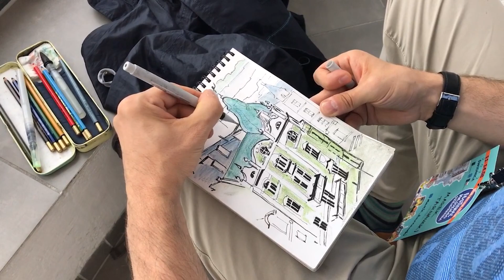Urban Sketching Festival - Świdnica 2022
Krótki wideo-reportaż z Festiwalu Miejskiego Szkicowania w Świdnicy 11-14 sierpnia 2022. Dziękujemy wszystkim za wspólne szkicowanie!

Short video-reportage from the Urban Sketching Festival in Świdnica, Poland, Aug 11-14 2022. Thank you for sketching with us!